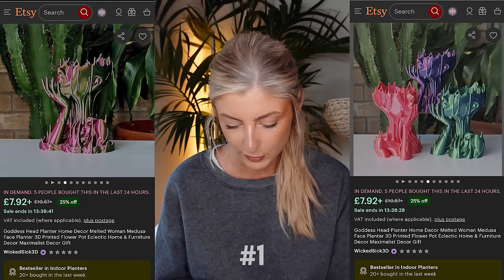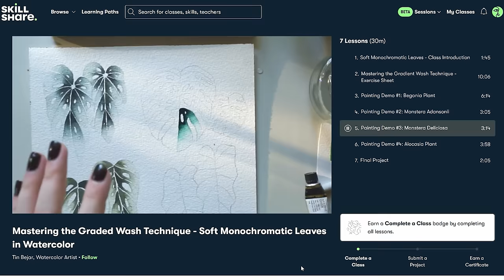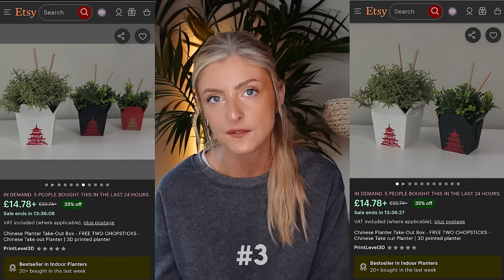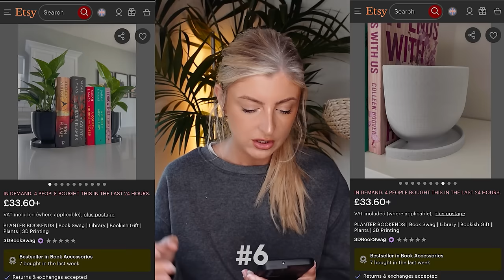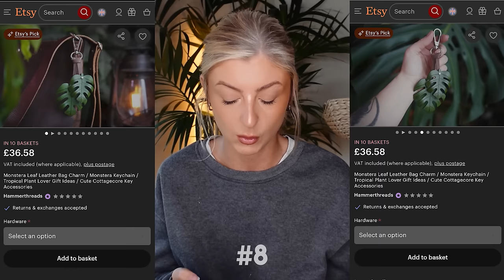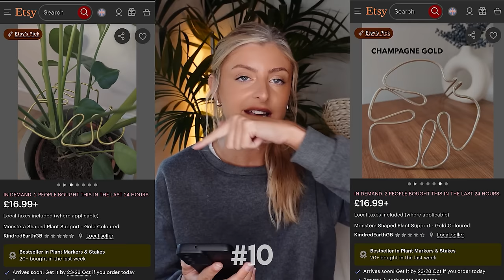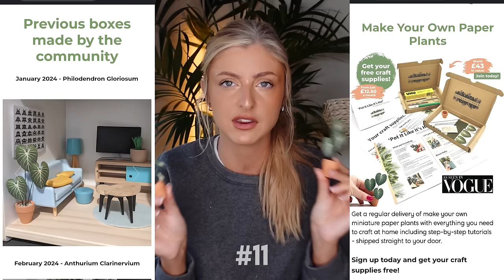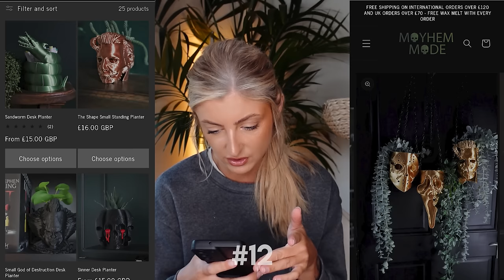Cool Houseplant Accessories on Etsy!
LINKS (These correspond with the number on the screen)

8. Monstera Bag Charm/ Keyring
10. Monstera Leaf Plant Support

N U R T U R E S Y S T E M :

Kaylee Ellen Unfiltered Podcast:  shorturl.at/arzV7